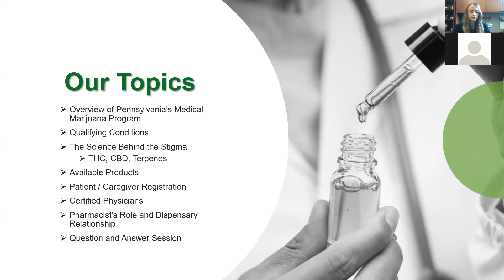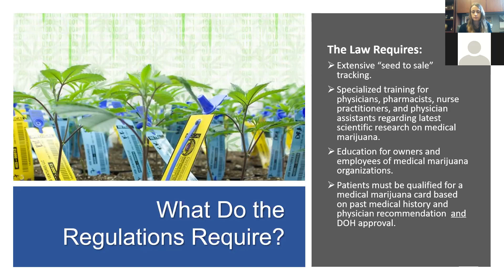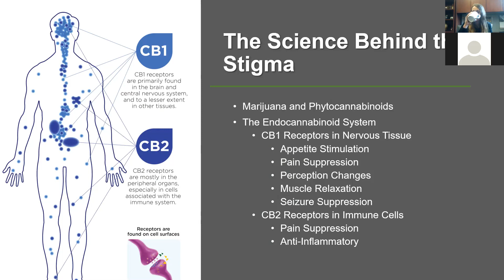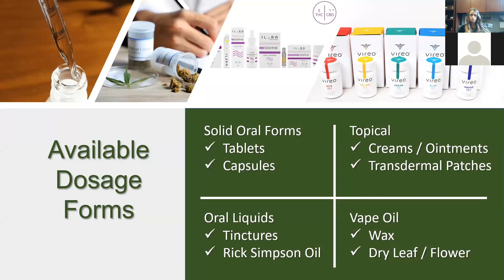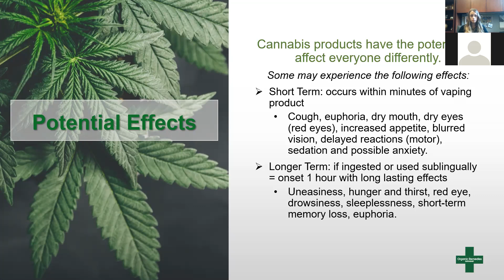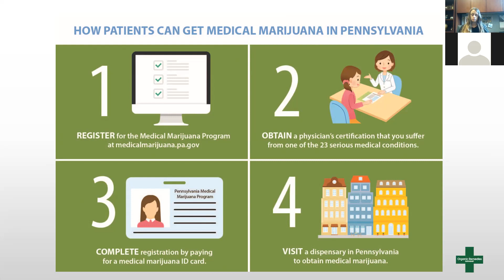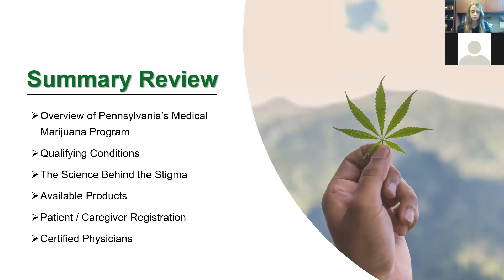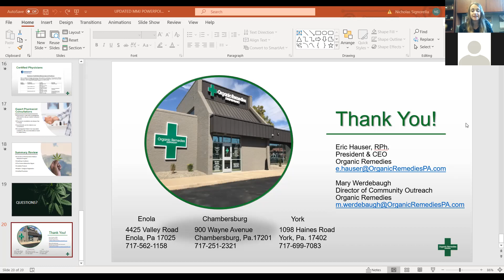Organic Remedies Lunch & Learn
Understanding medical marijuana with Mary Werdebaugh, Organic Remedies Dispensary.